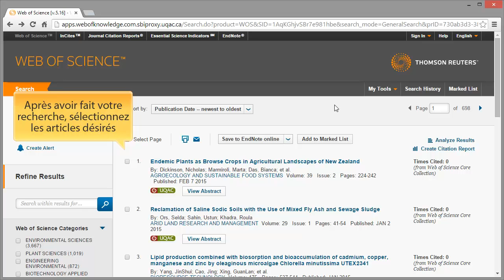EndNote : Procédure d'importation Web of Science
Janvier 2015. Cette capsule vous informe sur la procédure d’importation de références bibliographiques depuis Web of Science vers le logiciel EndNote.